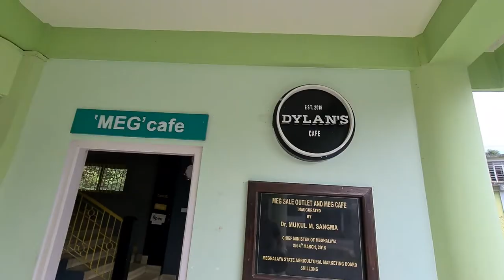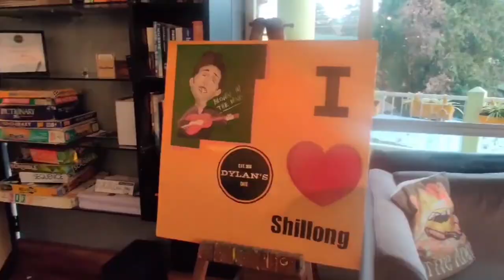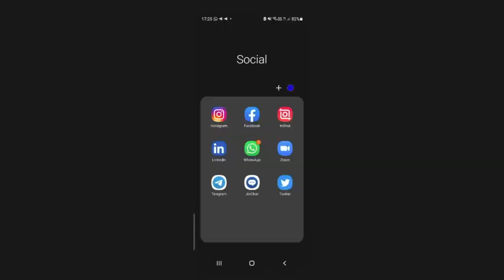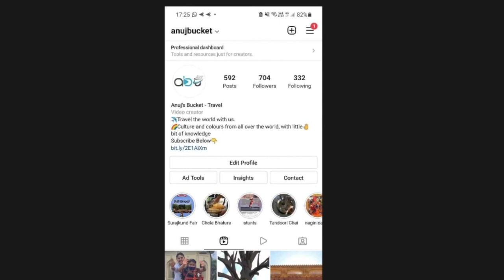Ep2 Road trip from Shillong to Cherrapunji | No hotel available | Scooty Drive | Narrow escape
In this previous video, we traveled to Meghalaya from Delhi, and in this video, we are going to show you the best place to eat in Cherrapunji and we also covered Dwan Sing Syeim View Point and its market also. In this, you will get to see some difficulties I have faced while finding a hotel in Cherrapunji. So watch this video till the end.

0:00 – Recap
0:32 – Dylan’s Café
1:26 – Specialties & Prices
3:07 – Searching Hotel
6:32 – Dwan Sing Syeim View Point
7:15 – Explore Market
8:09 – No Hotels in Cherrapunji
10:15 – Tourist from Guwahati
13:15 – Room Tour
15:23 – Bonfire
16:30 – Restaurant Tour
17:52 – Comment Contest

2) NO HOTELS: Coming Soon
3) CHERRAPUNJI: Coming soon
4) DAWKI CAMPING: Coming Soon
5) JAYANTI MATA: Coming Soon
6) SHILLONG 1: Coming Soon
10)  TOP PLACES SHILLONG: Coming Soon
11)  SECRETS MEGHALAYA: Coming Soon
12)  ACTIVITES MEGHALAYA: Coming Soon
13)  TOP PLACES CHERRAPUNJI: Coming Soon